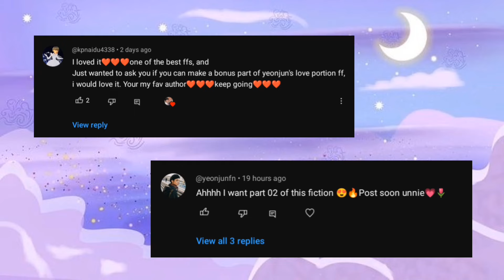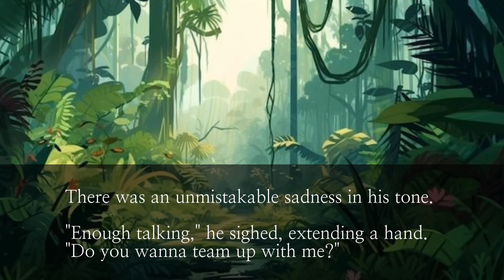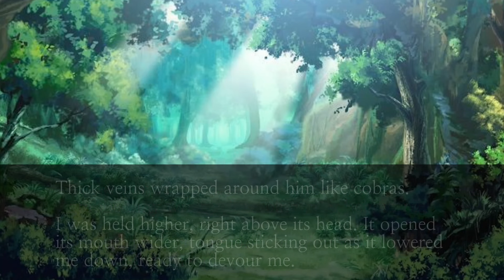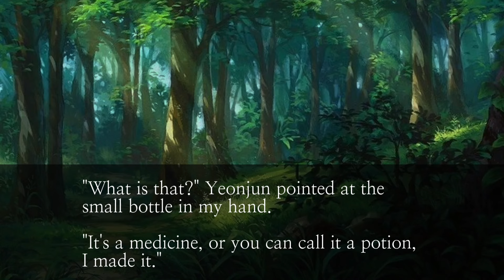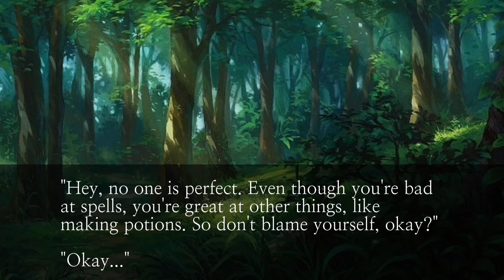|| TXT Yeonjun fanfiction || Lost in the jungle with your boyfriend [ONE SHOT] [Reupload]